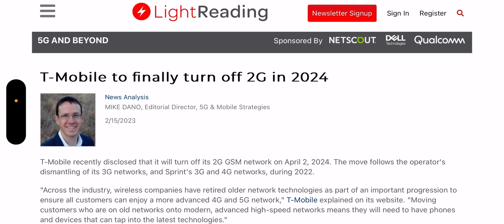T-mobile | This Is A Big Step ‼️‼️ Network Evolution Continues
Update